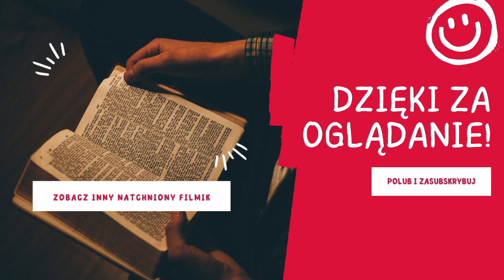Co się wydaje tu uuu, co się tu wydaje? ☀️ | Raport wydawniczy Biblioteki Narodowej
Książki literackie są coraz silniejsze!